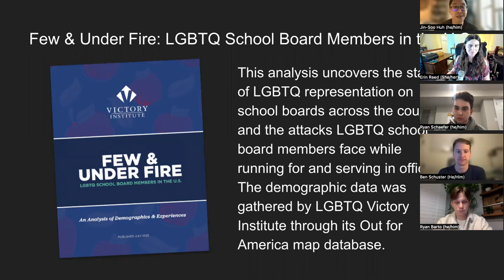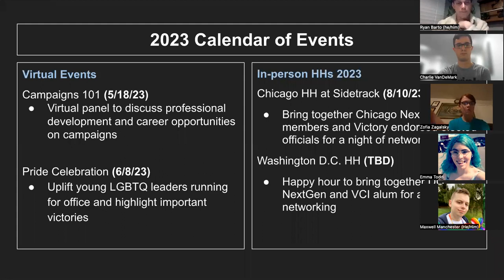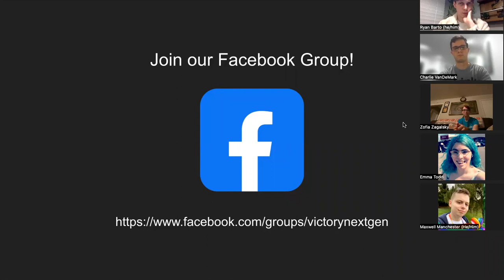Victory's NextGen Network 2023 Virtual Kick-Off